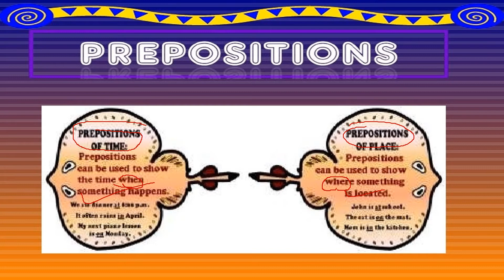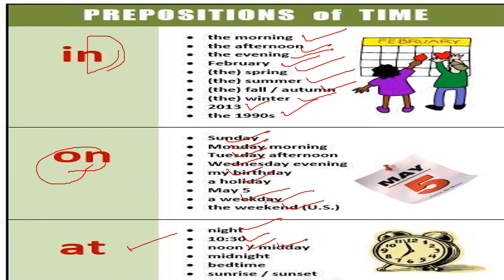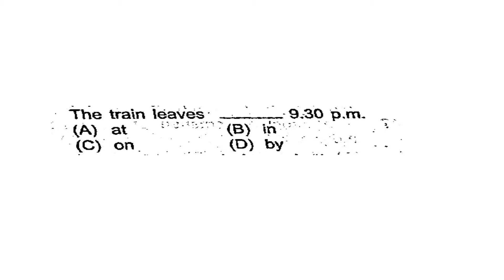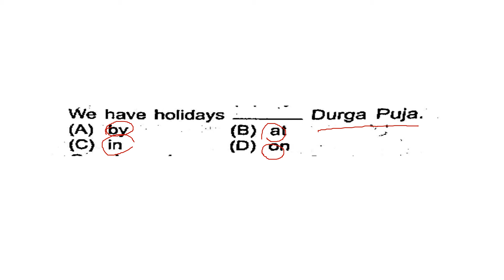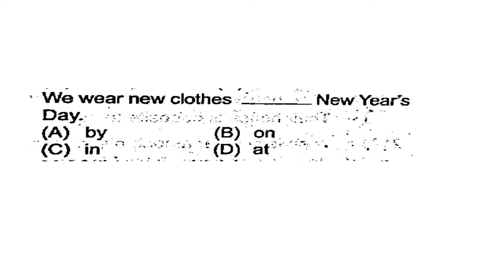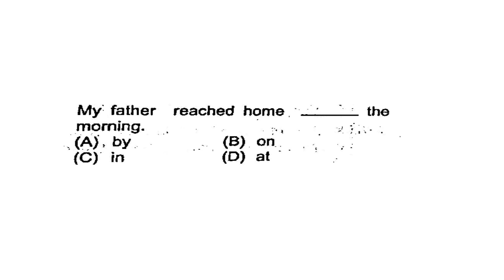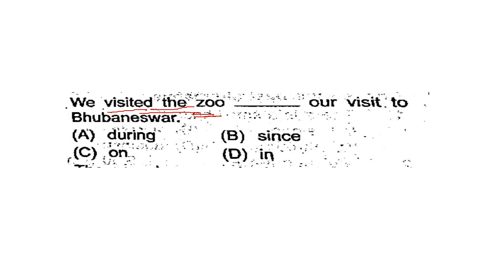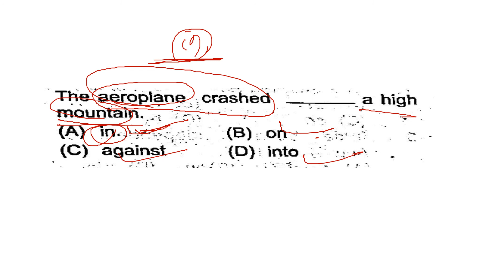MCQ OF PREPOSITION IN ODIA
Top MCQ of preposition in Odia